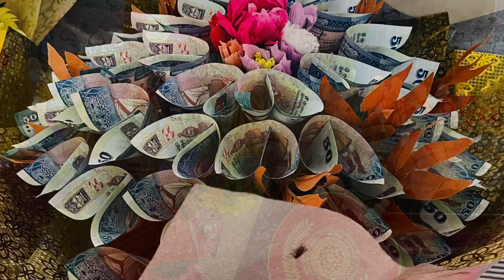ဒေါက်တာဘွဲ့ယူအမှတ်တရ PhD_Kelaniya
ဒေါက်တာအရှင်ရာဇိန္ဒ (ရတနာဒီပ) @rajinda_dr_thera11